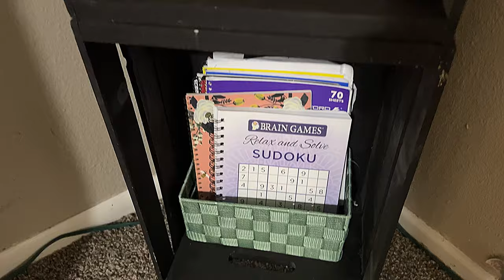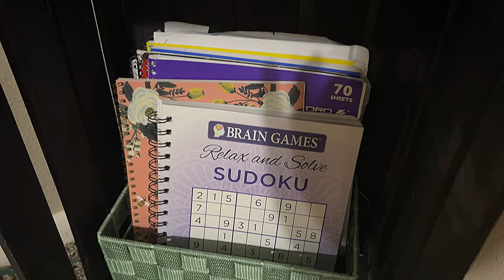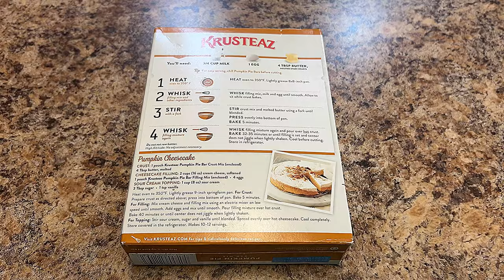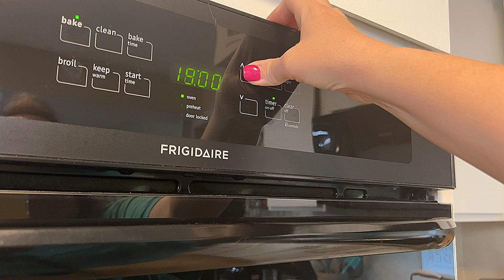Master Bedroom & Bathroom Fall Makeover | Ultimate Fall Transformation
Welcome to our Ultimate Fall Decorating Transformation! In this video, we take you on a journey as we transform our master bedroom and bathroom into a cozy autumn oasis. 🍂✨

Watch as we share step-by-step tips and tricks for creating a warm and inviting atmosphere perfect for the fall season. From rich color palettes to seasonal decor ideas, you’ll get inspired to refresh your own space with easy and budget-friendly changes.

In this makeover, we cover:
- The best fall color schemes to enhance your master bedroom
- Creative ways to incorporate autumn-themed decor in your bathroom
- DIY projects that add a personal touch to your fall decorating
- Tips for selecting and arranging seasonal accessories like pillows, throws, and wall art

Join us as we reveal the final look and share our favorite fall decorating hacks!

Get ready to embrace the beauty of fall in your home! 🍁🏡

Chapters:

00:00 Video Trailer
00:18 Video Intro
01:24 Cleaning Master Bedroom
02:17 Start Decorating
17:48 Let's Talk Decor
20:04 Continue Cleaning/Cleaning Bathroom
26:02 Start Decorating Bathroom
30:30 Let's Make Pumpkin Pie Bar Mix!
36:46 Video Outro

Recorded with an iPhone 14 and the ProCam app.